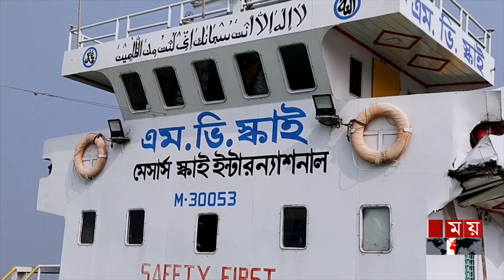পিরোজপুরে ডাল নিয়ে অর্ধনিমজ্জিত জাহাজ | Two ships collide | Pirojpur | Somoy TV